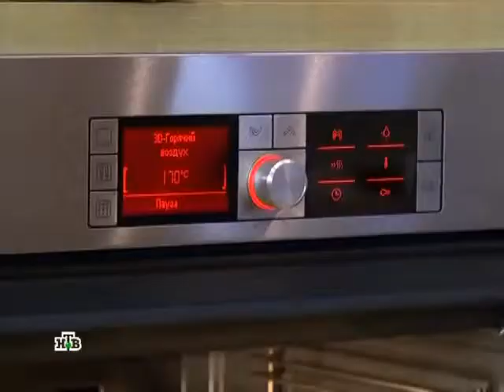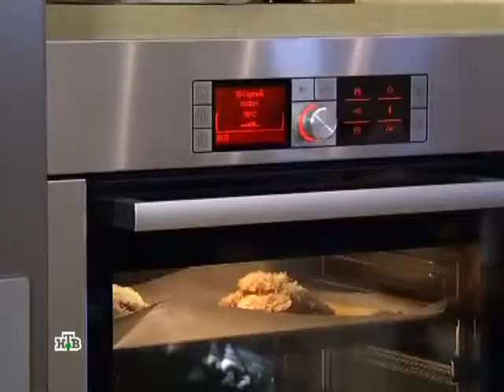Копия видео "Edim doma 2012 04 22 2012 XviD SATRip Tarjaa"